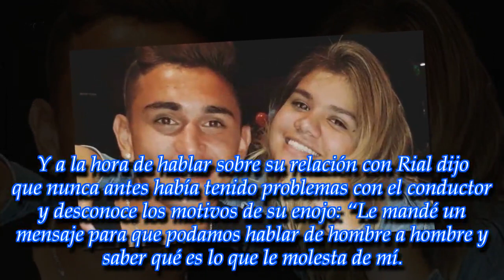Tras el escándalo, habló el novio de Morena Rial: "Jorge destrozó a mi familia"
Facundo Ambrosini le respondió al conductor de Intrusos, quien lo había acusado, en un audio privado, de estar con su hija por interés. "Lo llamé y le dije que quería hablar de hombre a hombre pero me mandó a su abogado", contó.
► Videos can use content-based copyright law